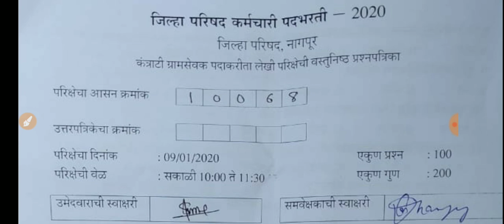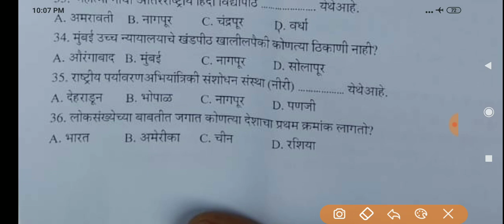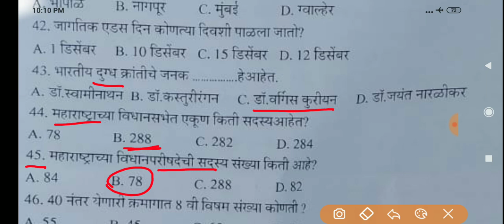Nagpur ZP Gramsevak Question Paper, 9 जानेवारी 2020 रोजी आलेला पेपर, सामान्य ज्ञान